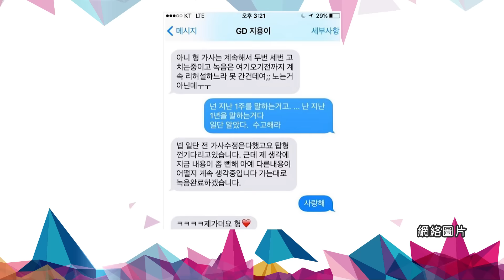《K1頭條》李鍾碩超受寵 YG老闆親自當經理人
《W》係男主角李鍾碩簽約YG後首部作品，因為收視好，鍾碩oppa已經成為社長嘅新寵，社長仲親自下海扮演李鍾碩嘅臨時經理人，全身上下都係社長親自打點，唔通GD要失寵？
【Viu 大把精彩節目，免費任你睇！】